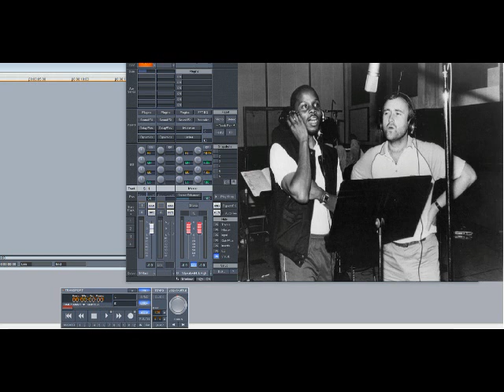Phil Collins & Philip Bailey – Easy Lover (Slowed Down)